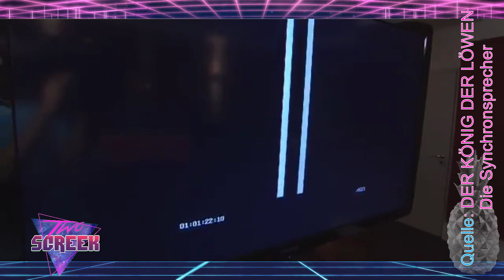Thomas Fritsch ist Tot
Der Schauspieler Thomas Fritsch ist tot. Er zählte zu den beliebtesten Fernsehschauspielern, bekannt war er unter anderem für die ZDF-Serie „Drei sind einer zuviel“ mit Jutta Speidel und Herbert Herrmann.
Im Achtziger-Jahre-Fernsehkult „Rivalen der Rennbahn“ spielte er einen Jockey.

In der Edgar-Wallace-Satire „Der Wixxer“ erlebte er 2004 sein Kino-Comeback in der Rolle des Earl of Cockwood. Auch als Theaterschauspieler und Synchronsprecher war Fritsch sehr aktiv. So war er im Blockbuster „Gladiator“ die deutsche Stimme von Hauptdarsteller Russell Crowe und lieferte bei "König der Löwen" die deutsche Tonspur von Scar.
Thomas Fritsch ist am 21.April 2021 „friedlich entschlafen“.
Fritsch wurde 77 Jahre alt.

Quelle :

00:00:05 - 00:00:18 : David Hasselhoff - True Survivor (Kung Fury Edition)

00:04:05 - 00:05:25 : DER KÖNIG DER LÖWEN   Trailer Die Synchronsprecher [HD]